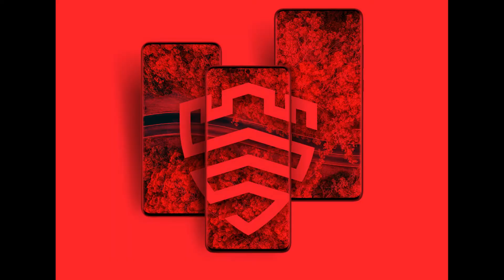Evolution of Vivo Y series from 2013 to 2020 /Vivo all smart phones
Vivo Communication Technology Co. Ltd. is a Chinese technology company owned by BBK Electronics that designs and develops smartphones, smartphone accessories, software, and online services. BBK Electronics also owns Oppo, Realme, and OnePlus. The company develops software for its phones, distributed through its Vivo App Store, with iManager included in their proprietary, Android-based operating system, Funtouch OS.

With research and development centers in Shenzhen and Nanjing, Vivo employs 1,600 R&D personnel, as of January 2016.[1]